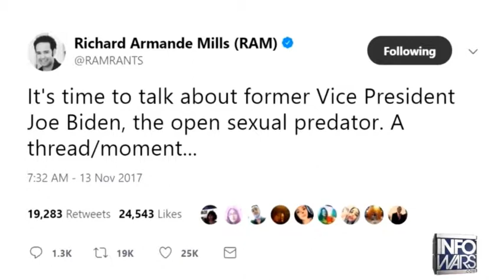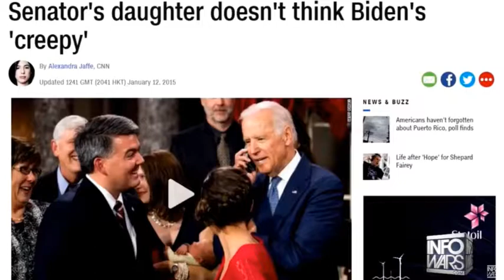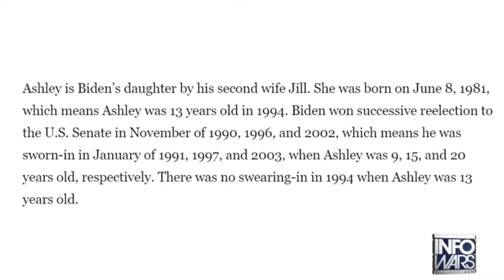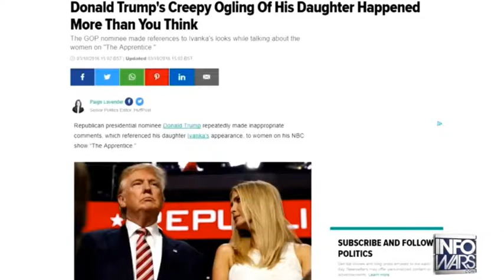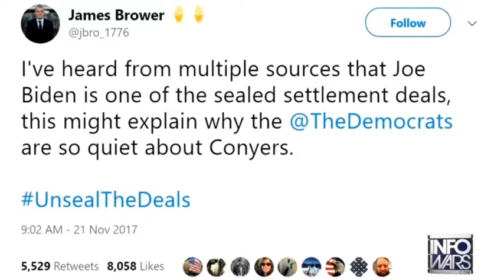Creepy Joe Biden